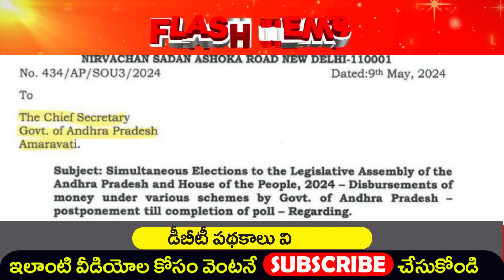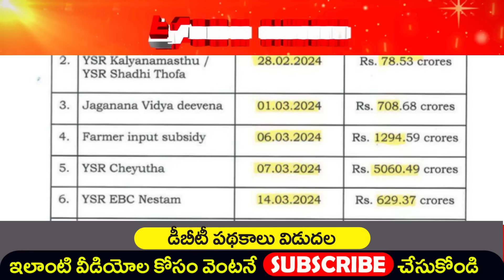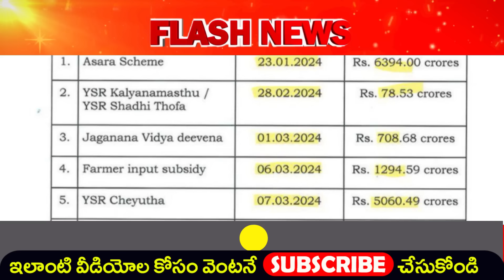వీరికి మాత్రమే విడుదల | AP Pending Schemes Payment Update | AP DBT Schemes